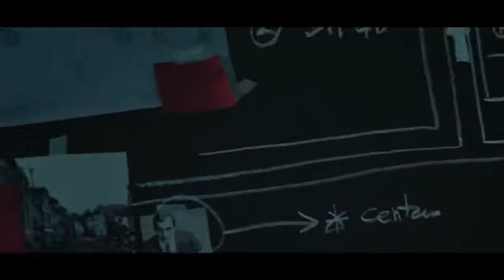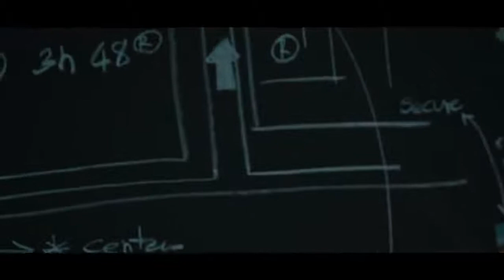Plan BERMUDA live action.FREEFIRE - Money Heist Collaboration